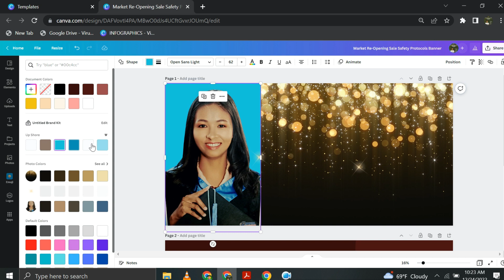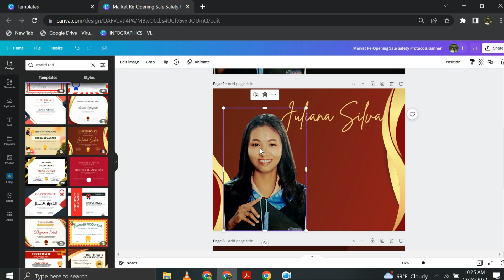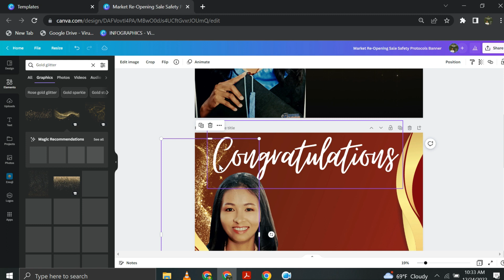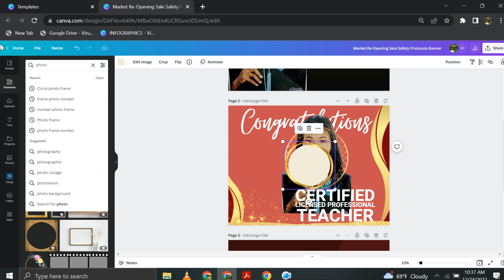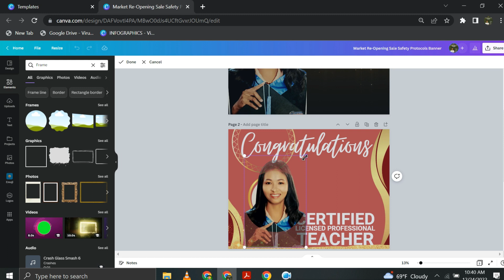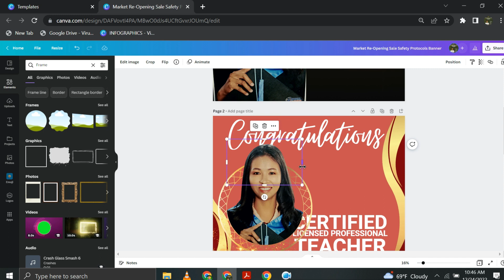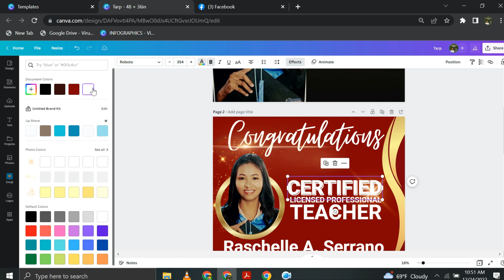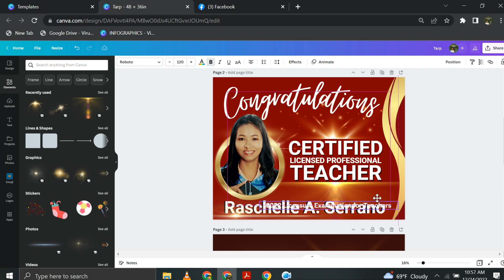HOW TO MAKE TARPAULIN LAYOUT FROM CANVA | QUICK AND EASY | GEARED LEARNING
Hello ka-Estudyantips! Welcome to another episode of geared learning and passion.
I am Jun Clifford Clifford Mape, and thank you for bumping into this channel. I do appreciate your comments and suggestions for this video episode.